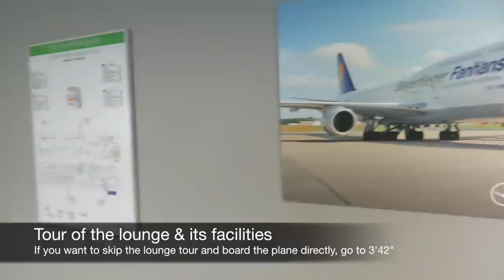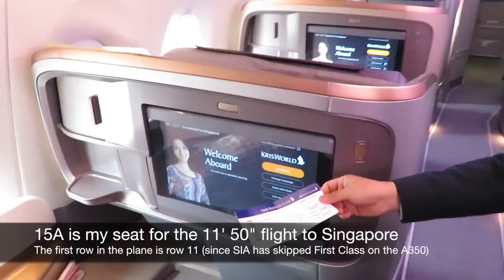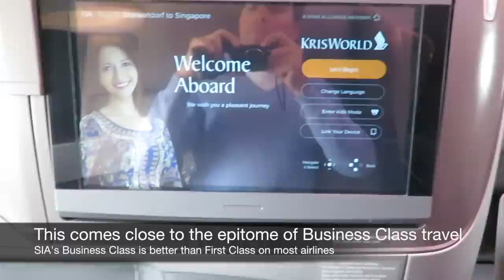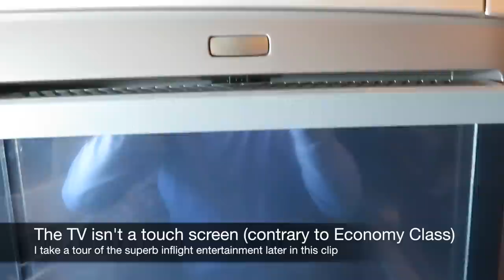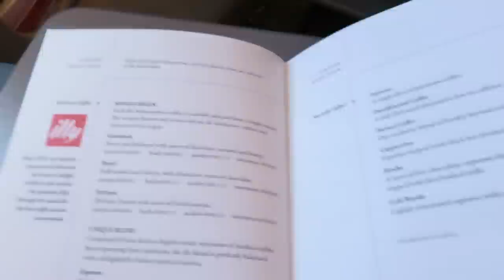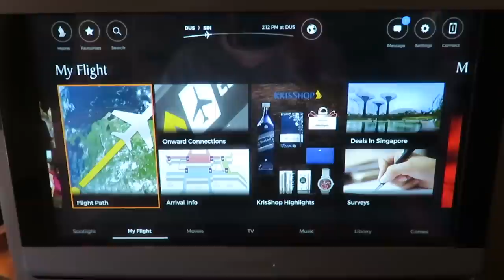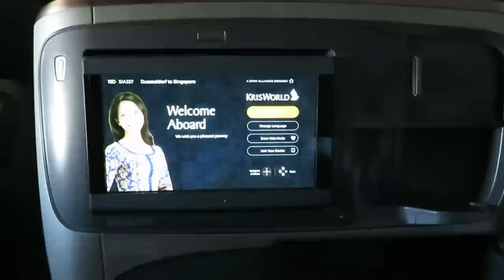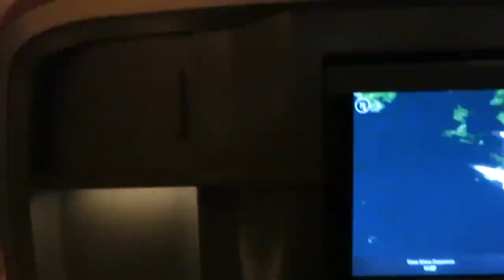Singapore Airlines A350 Business Class Düsseldorf to Singapore: private flight!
Each week, I upload one new trip report about my luxury travels around the world.